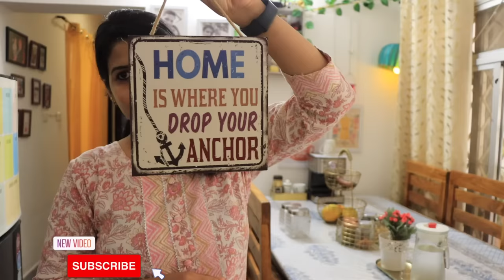CLEANING & ORGANIZING my Rental Home / SPACE Saving ideas / HOME-MAKING TIPS & HACKS /NEW Home Hacks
Sofa cover
cushion covers
FACIAL STEAMER
white frames
black sling bag organizer
coin organizer
makeup pouch
makeup organizer
vaccum cleaner
white budha
round tray
Black planter stand similar
cushion covers
small table
bamboo basket PURSE
Non stick tawa
Appe pan
Borosil steel pan
Electric kettle
White basket
Metal baskte
Fridge Baskets-
Oil Nozzle
cleaning Brush box
CUPS ORGANIZER
JUTE Planter
Mesh BAG
Stick hooks
White Metal 2 tier rack
steel hooks
3 tier rack
Metal baskte
Fridge Baskets-
Oil Nozzle
Artificial plants
Led lights